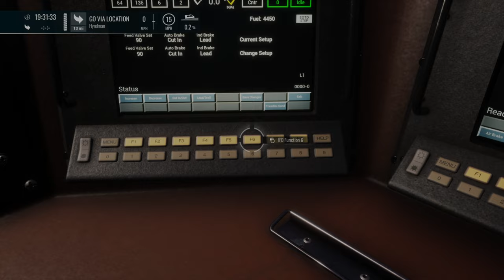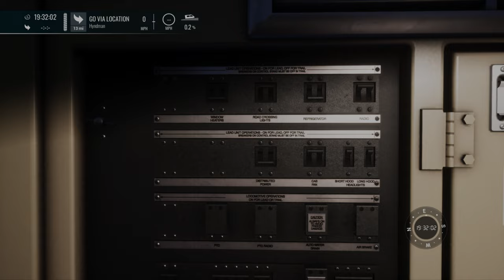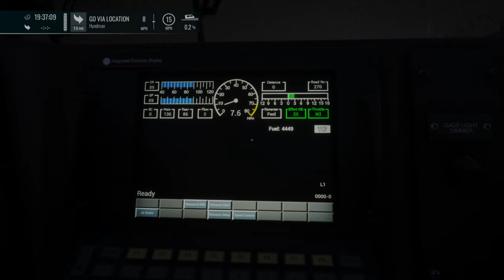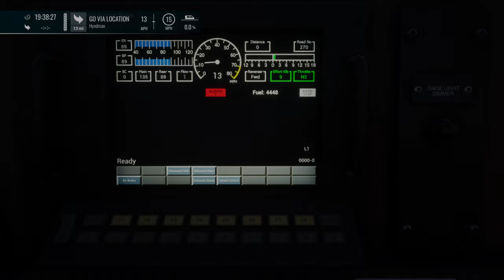Train Sim World 4 Locomotiva AC4400CW YN3b Horario Noturno com Chuva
Grau de remendo de areia
Cumberland, MD - Rockwood, Pensilvânia
Sand Patch Grade é a primeira rota no Train Sim World. A rota foi lançada pela primeira vez como beta em dezembro de 2016 e tornou-se parte do CSX Heavy Haul Edition lançado em março de 2017. Ele acabou recebendo algumas melhorias, além de ficar disponível no console em agosto de 2020. O AC4400CW, SD40-2, GP38-2 vem com a rota com a pintura da CSX Transportation. O Sand Patch Grade também está incluído como padrão no Train Sim World 2.
A rota cobre a subdivisão Keystone de Cumberland, Maryland a Rockwood, Pensilvânia. A rota foi originalmente construída pela ferrovia Baltimore & Ohio como sua principal rota através das montanhas Allegheny. Em 1972, a rota tornou-se parte do Sistema Chessie antes de se tornar parte da CSX em 1987. Atualmente, o trem da Amtrak 'Capitol Limited' percorre a rota parando apenas em Cumberland. A rota inclui o pátio de carga e a plataforma giratória operacional em Cumberland, juntamente com Sand Patch Summit, Rockwood Mine e Salisbury Branch. A rota tem uma inclinação máxima de 1,94%.
Operadores Transporte CSX
Data de lançamento 8 de dezembro de 2016 (beta) 16 de março de 2017 (lançamento)
Desenhista Dovetail jogos
Comprimento 52 milhas (84 quilômetros) 57 milhas (92 quilômetros) (incluindo filiais)
Sistema de Sinalização Sinais CSXT
Locomotivas AC4400CW, SD40-2, GP38-2
Wiki URL Grau de remendo de areia